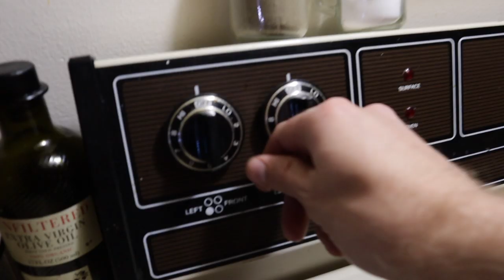Black Duck Catch and Cook! - Coastal Duck hunting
After many suggestions, its finally here my first ever duck hunt catch and cook! After a long morning battling freezing temperatures we managed to get a few black ducks that I brought home to make an exceptional dinner out of in this black duck catch and cook!

Check out Cypress Creek Knives - Instagram @ cypresscreekknives

- Jesse (Mainelyoutdoors)

Trout fly fishing reel
My favorite Trout fly line
Large spinning reel
Fly Box (Super cheap and but get the job done)
Net quick release magnet

My cooking set up:

Lightweight Pan
Water filtration system

Cutting tools:

Pronghorn - by Cypress Creek Knives - Instagram @ cypresscreekknives

Pocket (favorite of all time!!)
Locking (my very first that I still own since I was 9 soo I’d say it lasts)

Filming Equipment:

Big Camera
Camera kit
My only camera lenses at the moment
Polarizing lenses
ND filter

Best GoPro microphone
Battery pack for all-day recording
Small microphone
GoPro case to hold the mic adaptor
GoPro Mic adaptor
Day Pack

Best outdoors camera backpack (love this thing!!)